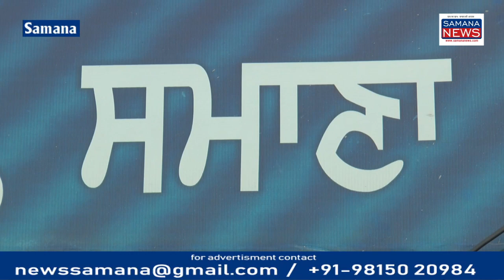कुरुक्षेत्र की डॉ विनीता अरोड़ा हत्या के बाद पंजाब के आईएमए के डॉक्टरों ने घटना की निंदा की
हरियाणा के कुरुक्षेत्र शहर के 13 सेक्टर में डॉ विनीता अरोड़ा के नर्सिंग होम और घर एक ही बिल्डिंग में था लुटेरों ने नर्सिंग होम में दाखिल होकर डॉक्टर विनीता अरोड़ा के घर में लूटपाट की घटना को अंजाम देने लगे तो उन्होंने उसका विरोध किया तो लुटेरों ने उनके सिर में कोई चीज मारी जिससे उसकी मौत हो गई इस घटना की पंजाब के डॉक्टरों ने समाना एवं पातड़ा आई एम ए के प्रधान के के जोरी एवं सिविल हॉस्पिटल समाना के डॉक्टर हरप्रीत सिंह ने सख्त शब्दों में निंदा की है उन्होंने मांग की है कि जब डॉक्टर अपने घर में सुरक्षित नहीं है हम किसको अपना मरीज समझेंगे किसको लुटेरा हमें तो इलाज के लिए अपना दरवाजा खोलना पड़ेगा नर्सिंग होम में कोई भी व्यक्ति आता है तो उसकी कैसे पहचान की जाएगी उन्होंने हरियाणा सरकार से मांग की डॉक्टरों की सुरक्षा पुख्ता बनाई जाए जो कातिल है उनको सख्त सजा दी जाए

वाइट डॉक्टर अमन जोहरी
बाइट डॉ हरप्रीत सिंह सिविल हॉस्पिटल समाना आई एम ए मेंबर

पुरुषोत्तम कौशिक
Samana News